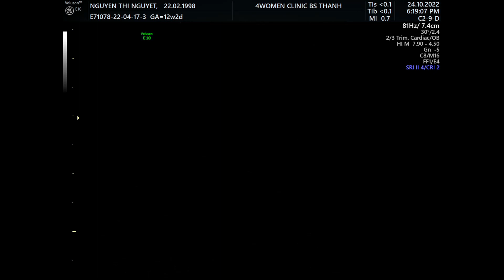Siêu âm 5D Bs Thành - Nguyễn Thị Nguyệt 24/10 - 4womenclinic